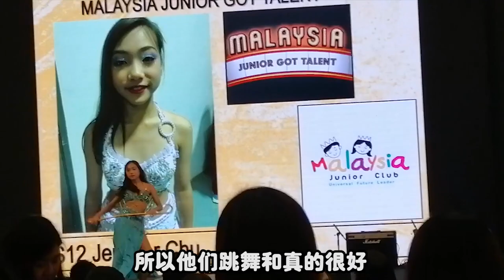找网美跟她撩妹 撩倒成功或失败??? 【记忆故事05】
今天我去一个地方找一位绝世小仙女看我的撩妹成功或失败???

其他器材
脚架=fotopro ufo2, wt3520
灯光=studio ring light 18inch
lens = EF-是18-55mm